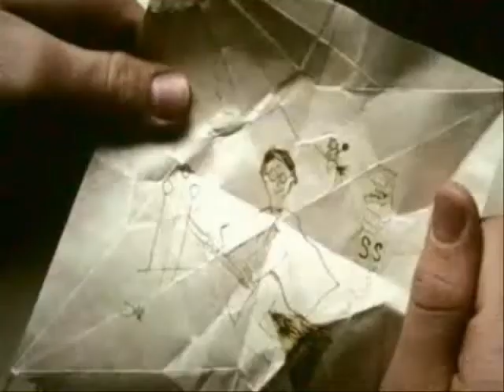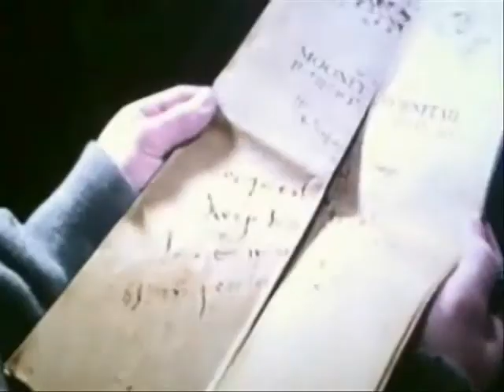sandra dee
alan rickman